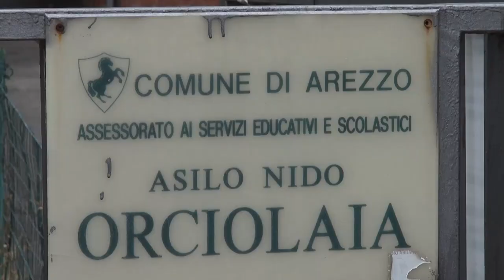Cronaca Aretina del 28/08/2023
Sommario

Si affaccia dal balcone di casa e spara con una carabina ad aria compressa. Panico a Palazzo del Pero

Furti in abitazione, presa di mira la zona di Manciano a Castiglion Fiorentino

Pioggia e vento nell'Aretino, una decina gli interventi dei VVFF. Per domani allerta gialla

Giostra, primo giorno di prove in piazza. Bertini: “la sicurezza di cavalieri e cavalli prima di tutto”

150mila euro per rimuovere l'amianto della scuola dell'Orciolaia ad Arezzo

Vittorio Sgarbi e Francesco Santucci, a loro è andato il premio Premio Cortonantiquaria

Basket, alla Sba torna Stefano Calzini